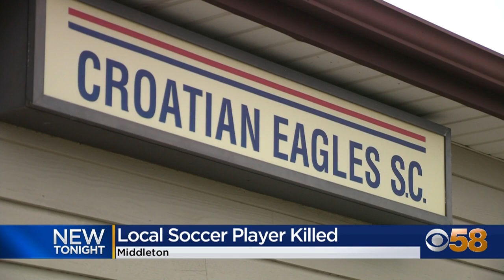SE Wisconsin soccer community remembers Gambian immigrant killed near Madison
Several soccer communities in southeastern Wisconsin are mourning the loss of a talented player who many say was an even better man.

Kawsu Samba was shot and killed Monday in Middleton, outside Madison.